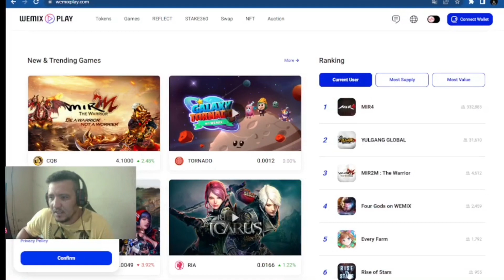MIR4 JOGO FALIDO ?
atualiçao  do mir4 dicas  como ganha gold, como ganha dinheiro jogando,
como ganha xp rapido no mir4 , novos jogos nft , manutencao mir4,  m ir2m mir m